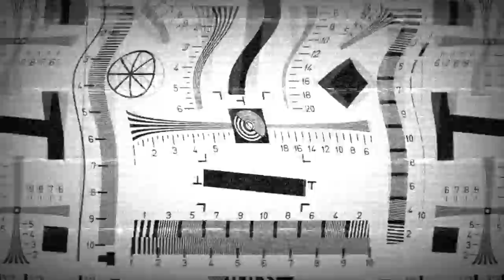Coroners Report 7" Out Now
quirky southern california new wave punk from members of mad parade and stiv bators backing band